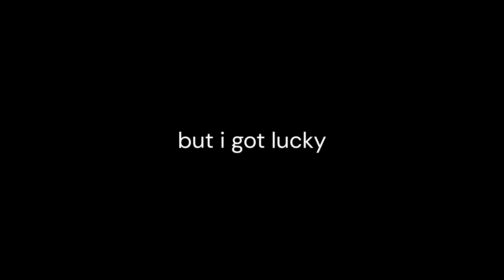Digging STRAIGHT Into a Stronghold Library in Hypixel UHC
no, i did not xray